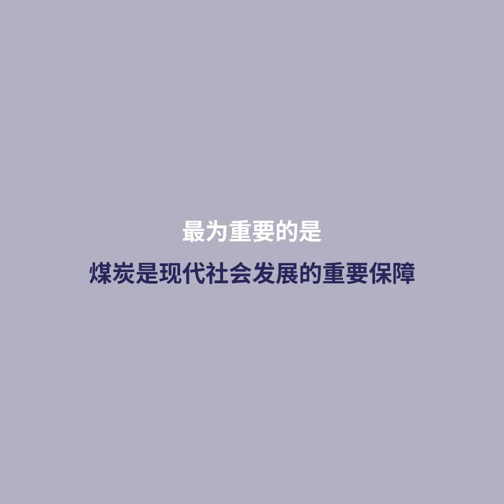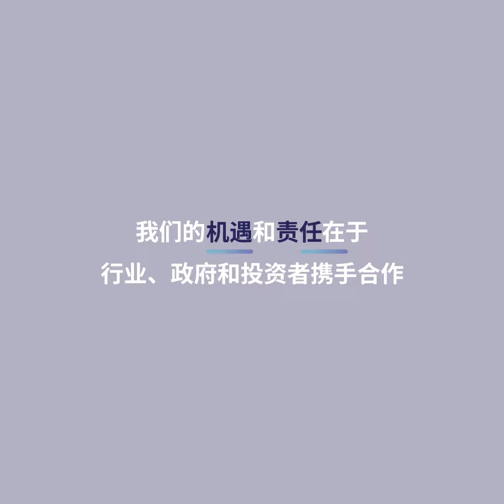关于煤炭的误解 - “我们不需要煤炭。煤炭可以由可再生能源取代。”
我们关于“对煤炭的误解”系列的第二篇文章解释了为什么不能简单地将煤炭从混合能源中排除。

需要所有燃料和技术来应对我们面临的挑战，并为寻求发展的国家提供机会。

这包括清洁煤炭技术。